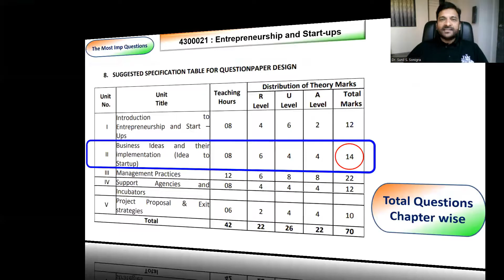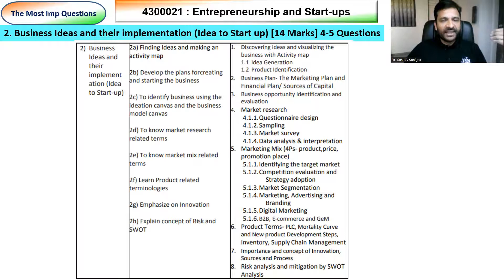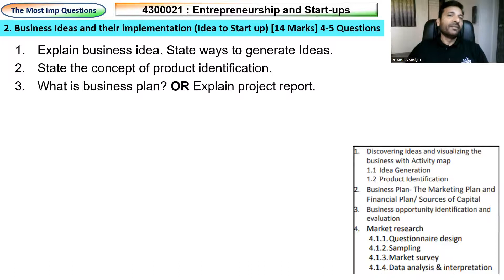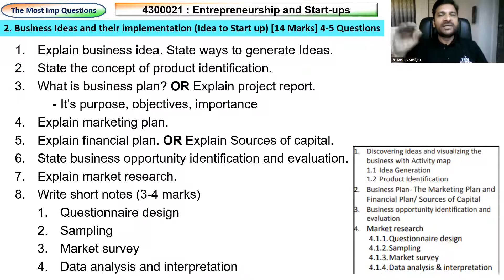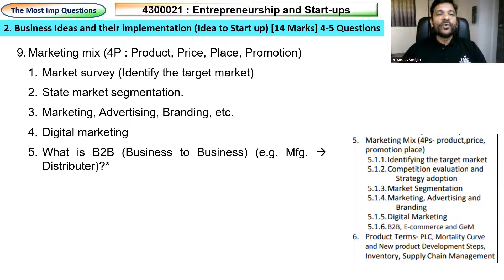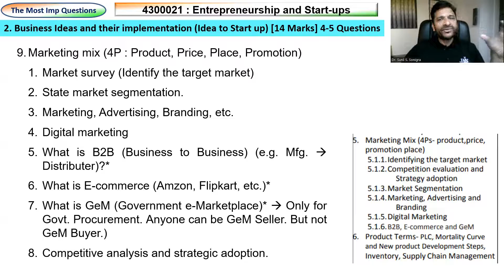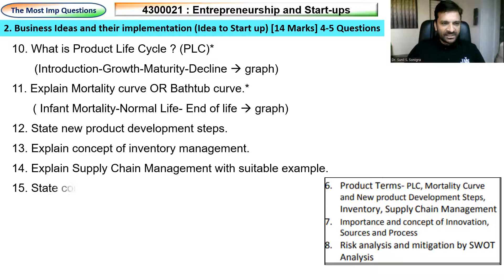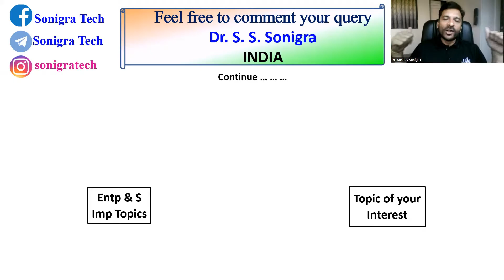Entp & Start-ups | Ch 2 Most Imp Questions | Business ideas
For GTU Diploma Sem 5 Students. The Most imp questions of Business ideas and implementations is explained in this video.